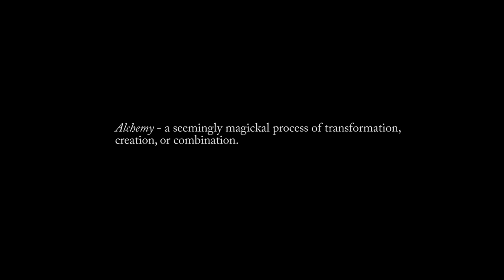Illustrated-Alchemy (Original Mix)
What would you do if you went out into a forest to find yourself, and you discovered that you are in fact, magick? ✨📖

Illustrated